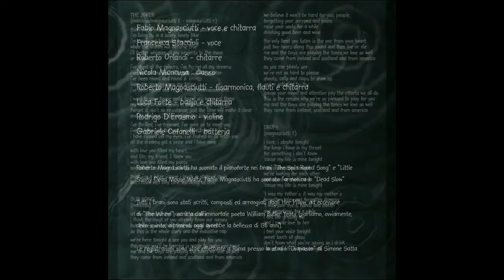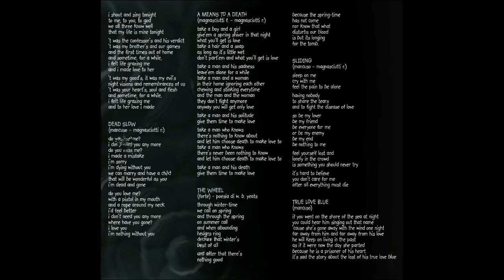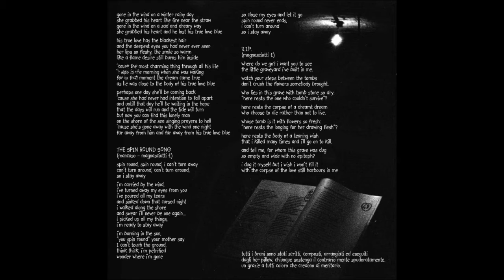TRUE LOVE BLUE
Love Dances and Death Songs!